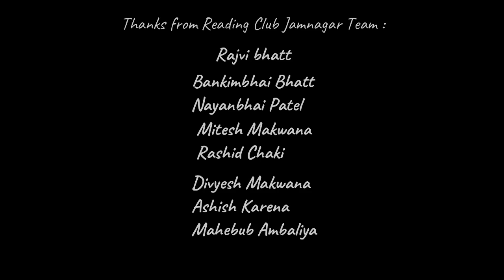PRIYAJAN BY RAJVI BHATT | READING CLUB JAMNAGAR | NOVEMBER 2019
BOOK TALK

BOOK : PRIYAJAN
WRITER : VINESH ANTANI
VOICE : RAJVI BHATT